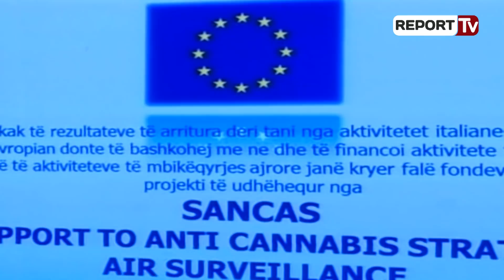Report TV - Ministri italian, Minniti: Duhet të godasim të paprekshmit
Ministri i Brendshëm, italian Marco Minniti deklaroi gjatë prezantimit të raportit të Guardia di Finanza për kultivimin e kanabisit se duhet të goditen të paprekshmit. Duke e cilësuar histori suksesi bashkëpunimin mes dy vendeve, në operacionin kundër kultivimit të kanabisit, ministri i Brendshëm italian u shpreh qartë se sfidë mbetet të luftohen krerët e trafikut të drogës.

“Operacionet e suksesshme duken në kohë, kemi arritur në rezultat të jashtëzakonshëm dhe duhet ta mbajmë edhe për vitet e ardhshme. Do të keni bashkëpunim të plotë nga ana jonë. Ne duhet ti godasim trafikantët, organizatat e mëdha që menaxhojnë trafiqet, duhet të godasim të ashtuquajturit të paprekshëm, se ne Itali, Evropë nuk ka të paprekshëm”- tha ministri italian.